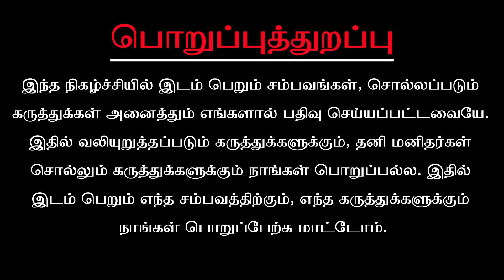குடும்ப பிரச்சனையை தீர்க்கும் குலதெய்வ வழிபாடு ...